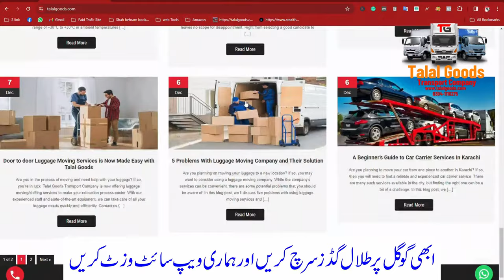Truck Booking App & Packers Movers App Pakistan Talal Goods Transport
Description:
🚚 Welcome to Talal Goods Transport - Your one-stop solution for efficient goods transportation, lunch truck booking, and reliable packers and movers services! 🍱

Are you in need of a hassle-free transport service for your goods? Looking for a lunch truck to cater to your event or workplace? Or perhaps you're planning a move and need trustworthy packers and movers? Look no further! Talal Goods Transport has got you covered.

Experience convenience at your fingertips by downloading our user-friendly app. Whether you're a business owner, event planner, or someone planning a relocation, our app offers a seamless platform to meet all your transportation and logistics needs.

🚛 Goods Transport Services:
Talal Goods Transport specializes in swift and secure goods transportation. From small parcels to large shipments, our fleet of vehicles is ready to deliver your goods promptly and safely. Say goodbye to transportation hassles and hello to reliability!

🍽️ Lunch Truck Booking:
Organizing an event or a corporate gathering? Our lunch truck booking service ensures that delicious and freshly prepared meals are delivered right to your location. Choose from a variety of cuisines and let us take care of the catering, leaving you free to focus on your event.

📦 Packers and Movers Services:
Planning a move? Trust Talal Goods Transport to handle your packing and moving needs. Our experienced packers and movers ensure that your belongings are packed securely and transported with utmost care. Move stress-free with Talal!

🔒 Why Choose Talal Goods Transport?

Reliable and prompt goods transportation.
Convenient lunch truck booking for events and workplaces.
Trusted packers and movers services for a stress-free relocation.
Easy-to-use app for seamless booking and tracking.
Dedicated customer support for all your queries.
📲 Download the Talal Goods Transport App now and experience a new level of convenience in transportation and logistics!

🚚 Talal Goods Transport - Your Partner in Efficient Transportation and Logistics! 🚚